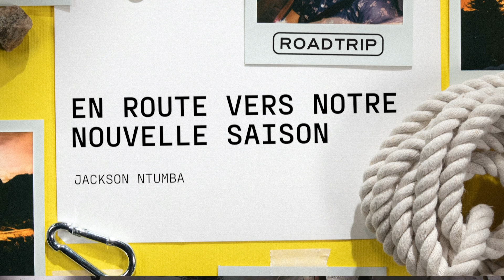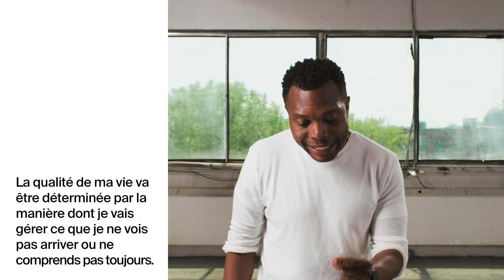En route vers une nouvelle saison | Jackson N'tumba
Dans quelle saison de la vie es-tu en ce moment? Est-ce un cycle qui n’en finit plus où rien ne change? Dans ce message, pasteur Jackson N’Tumba nous fait découvrir le Dieu qui nous sort de notre désert quel qu’il soit et qui nous amène vers de nouvelles saisons. Dieu a un plan de paix pour toi aussi!